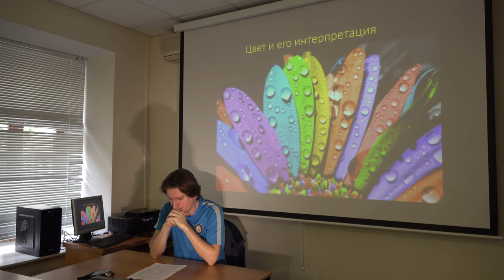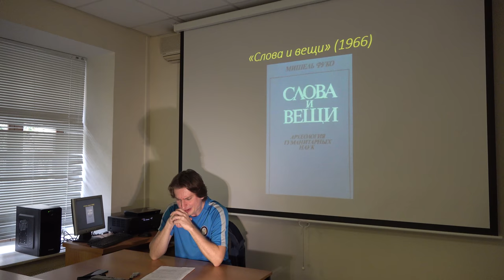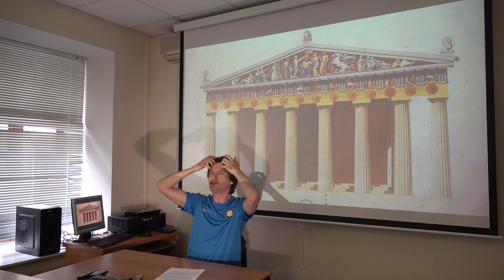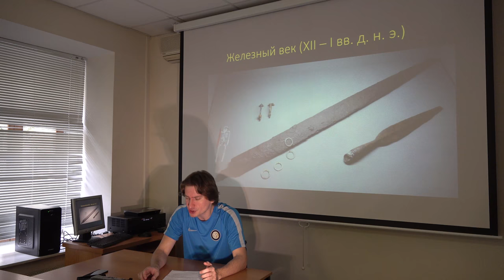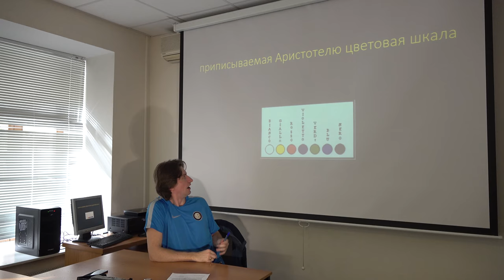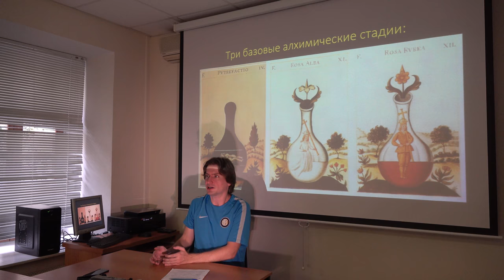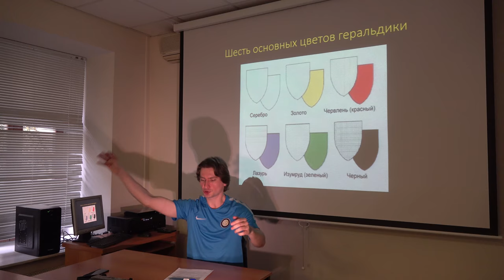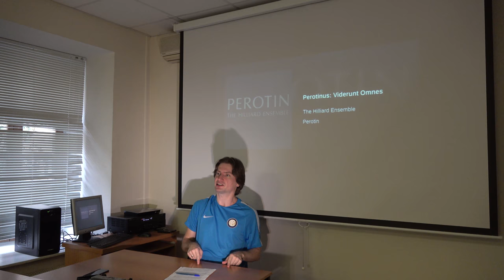Григорий Зайцев "Эстетика" сезон 4 лекция 3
Цвет и его интерпретация (начало)